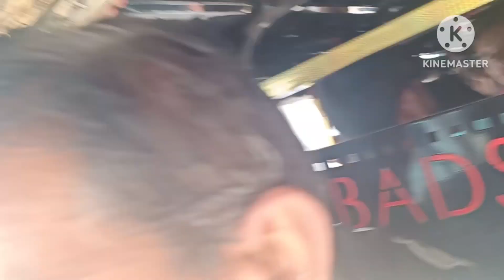up ke lounde 878[team878]. the Blog